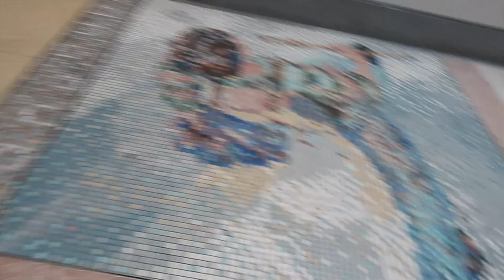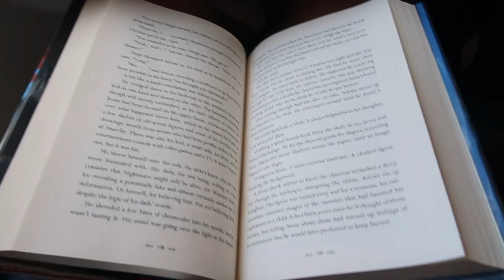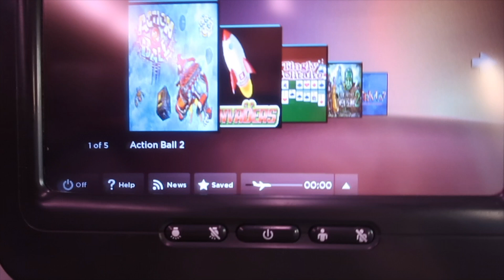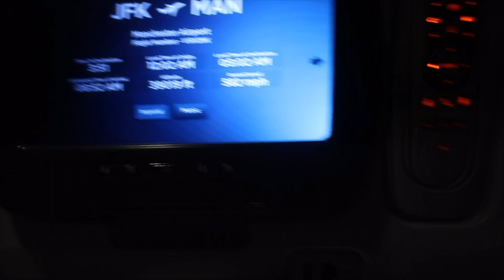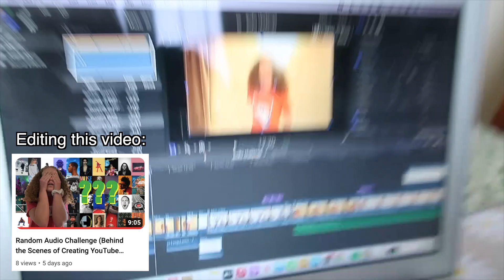A Chaotic Trip to England | Travel VLOG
We flew to England to visit family, eat great food and enjoy the ~wonderful~ weather! England truly feels like home to me so I am always super excited to fly over.
- ♥ Grace